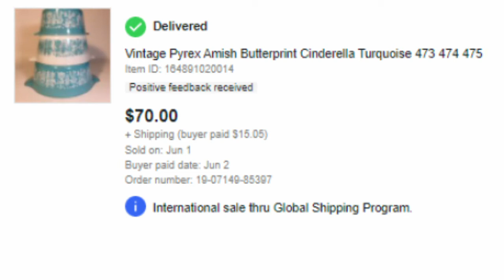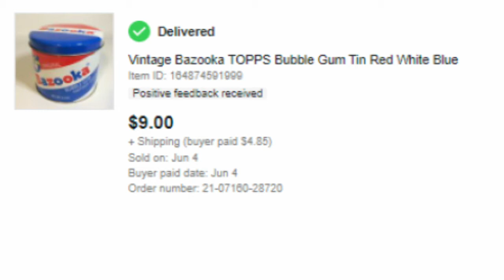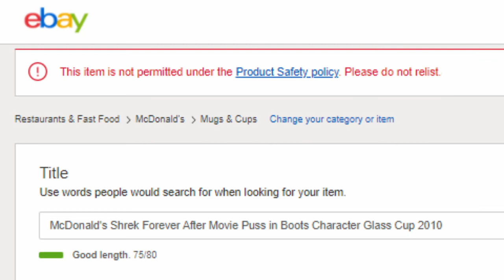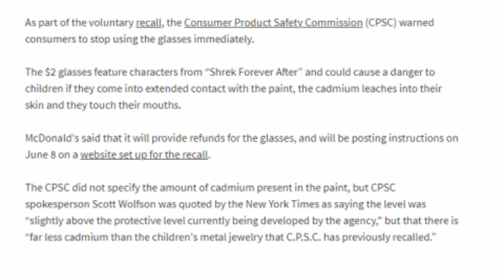My best June eBay sale and a popular prohibited item.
Quick snapshot of a couple of hard goods and clothing sales. Plus an interesting product safety recall. Check if you have these in your house !